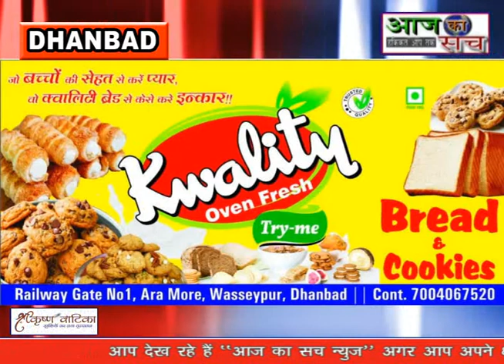Aaj Ka Sach news15.09.2021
बंगाली कल्याण समिति महिला शाखा  द्वारा आयोजित प्रशिक्षण शिविर के समापन समारोह में प्रमाण पत्र वितरण